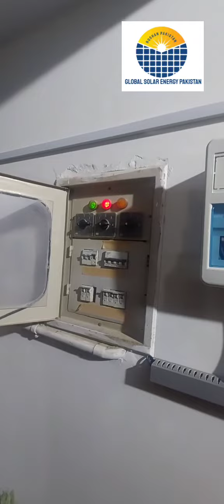3.2KVA Solar System installation with Jinko N-Type Panels.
global solar energy pakistan We deals in Solar Panels, inverter with installation services
GLOBAL Solar Energy Pakistan
D26 Saima Drive Inn Main Rashid Minhas Road Karachi